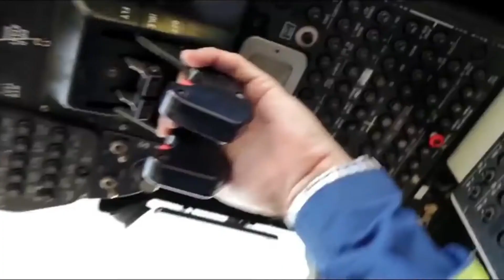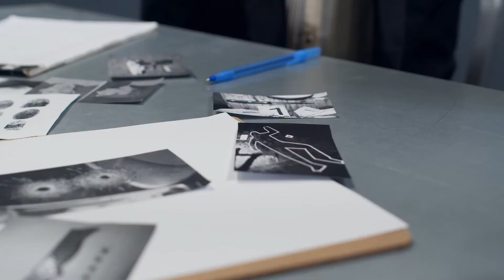J'AI TRAVAILLÉ CHEZ LECLERC (leurs secrets honteux)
eh oui les sangs j'ai réellement travaillé chez leclerc cet été, si ça c pas dingo man, nan mais on est ou la? entre alcool, sexe et drogue, je vous révèle le quotidien des magasiniers. D'ailleurs pourquoi on les appelle les magasiniers, pour moi eux c les connards qui t'attendent à la sortie de la fac avec la réduction uber eats la, ta grosse mire. "ouais mannn, c'est pour les pandas sur la banquise, est ce que t'as deux minutes??" fuck la france.
ca commence a etre compliqué le staps la ca me casse bien les couilles, le seul mec qui va en staps mais qui a pas envie d'être prof d'eps. cette vidéo va percer les guys c sur. j'ai plus de chance de percer sur youtube qu'un blanc joue pour l'équipe de france (ZEMMOUR2022).
Désolé à Bernard tapie et son diabolo (RIP)
Actuellement entrain d'écouter un rappeur d'origine africaine et bah en vrai la tu vois c cool l'immigration, ils rammenent leurs bonnes ambiances de leurs tribus, c vachement sympa tout ca. SI tu lis cette description ecris "jsuis dans le buissness, je voyage en classe buissness".
Bisous la miff.